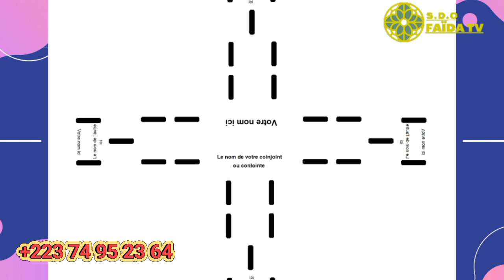FAÏDA POUR CHERCHER UNE FEMME OU UN HOMME TRÈS RAPIDE AVEC LOMARA S-D-O FAÏDA TV SOULEYMANE DIAWARA